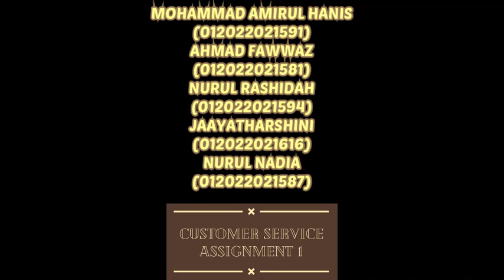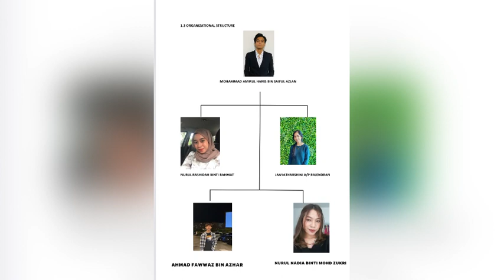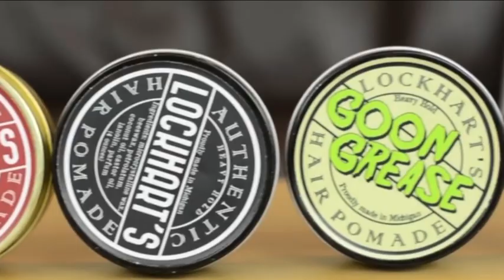Video Presentation - Assignment 1 (CUSTOMER SERVICE)